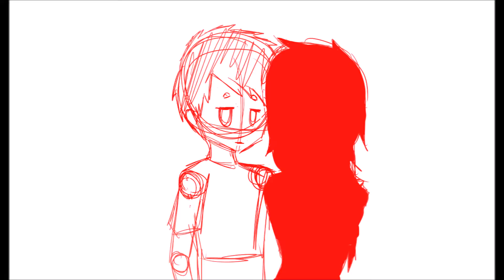Let Her Go - Passenger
song : Let Her Go by Passenger
editing program : movie maker
drawing software : PaintToolSAI